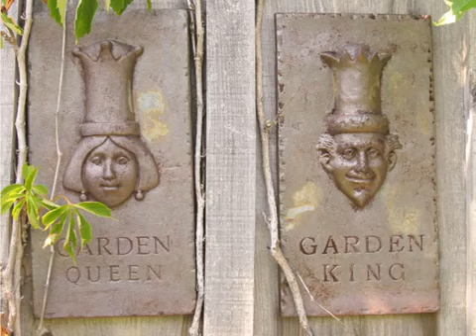2013 OGW Linda and Wayne Hugli